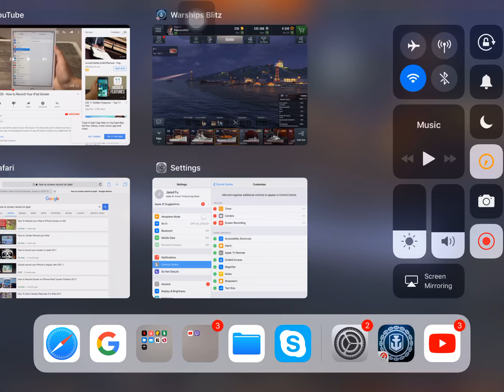World of Warships Blitz Aircraft Carrier (GamePlay)